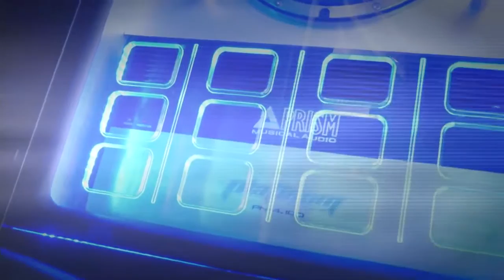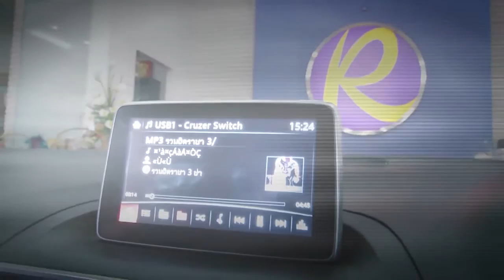เครื่องเสียงรถยนต์ RocketSound รถ Mazda 3 งาน LED